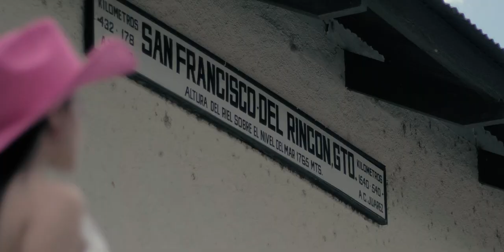EL RINCÓN DE LOS ARTESÁNOS FASHION FILM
Les comparto un poco del fashion film que le di mi alma y corazón
Gracias a todos y cada uno. Es un honor poner a San Francisco del
Rincón, Gto